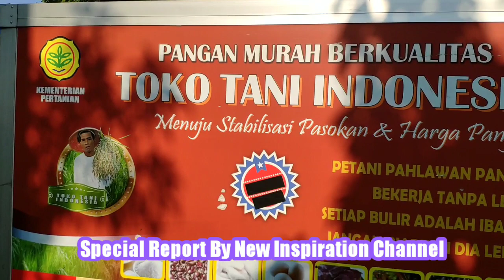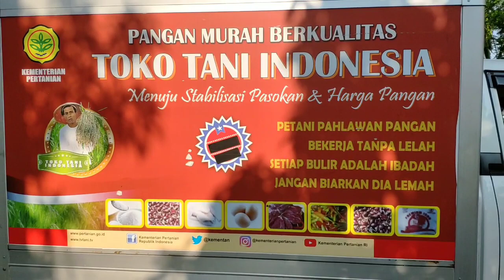Mengejutkan. Jokowi, Petani, Harga Sembako & Ujaran Warga Di Bulan Puasa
Heboh Lagi Setelah Nyoblos. Mengejutkan. Jokowi , Petani, Harga Sembako & Ujaran Warga Di BulanPuasa di Indonesia sebelum